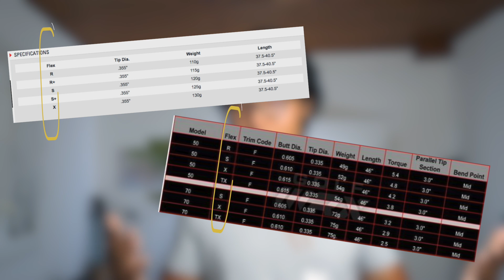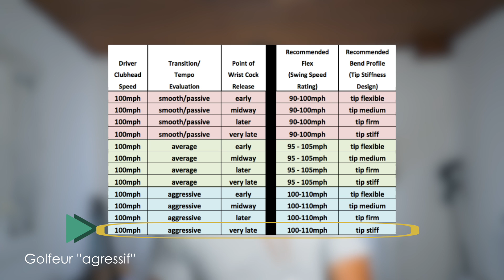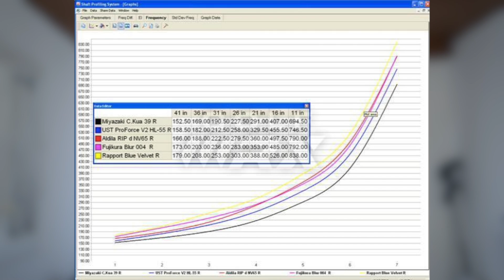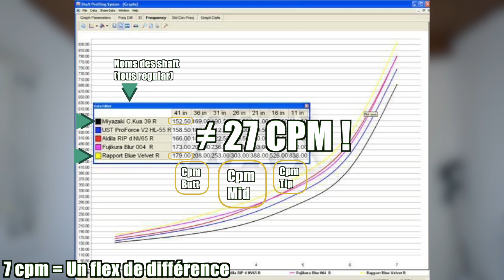LA VÉRITÉ SUR LES SHAFT !